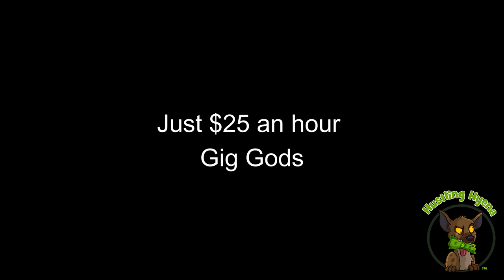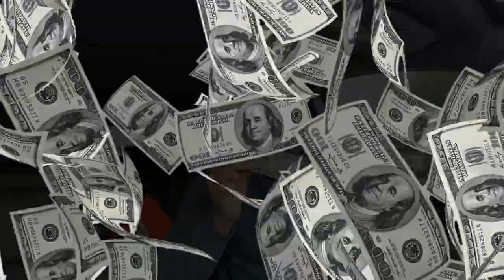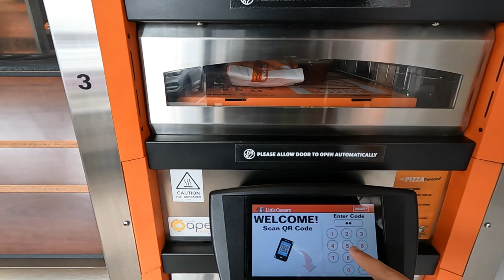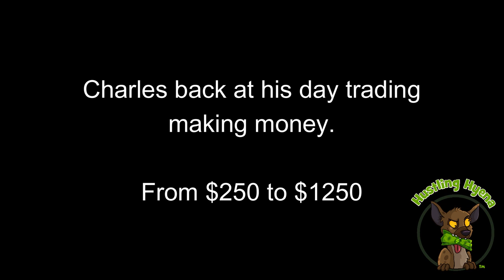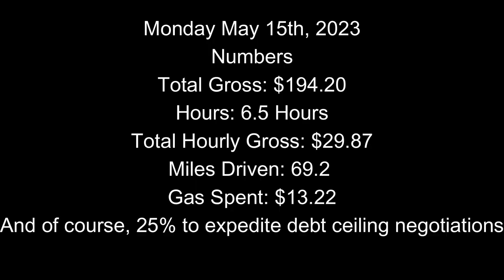Holy Moly! A Day in the Life of a Gig Worker! Truck on Fire, Unexpected Tip, and Crushing My Goal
Join me on an adrenaline-fueled journey as I navigate through a truck on FIRE, get an unexpected tip, and SMASH my goal for the day! This vlog reveals the thrilling highs and unexpected turns in the life of me, the Husting Hyena.

Walmart Spark, Instacart, DoorDash, Grubhub